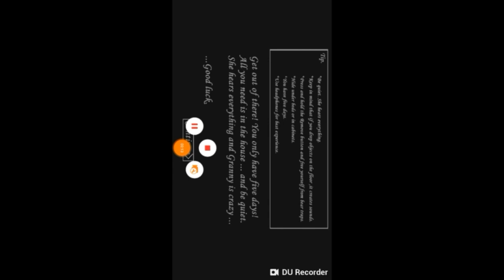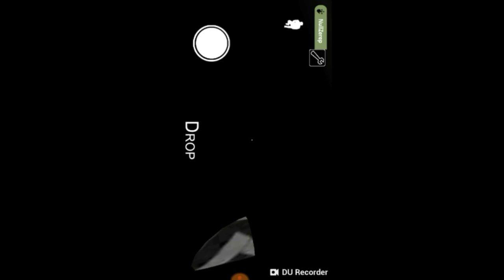How to get inside the barrel granny glitch